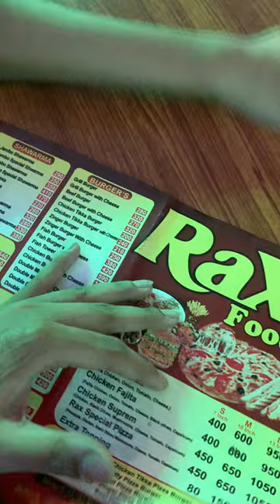First time mandi Gaye 🙄 bohat garmi hai 🥵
Zindagi mai pehli bar mandi gaye 🙄
Garmi se behal ho keh wapis aye
It’s my first experience which was quite nice
But khawari bohat hai
Advanced Eid mubarak